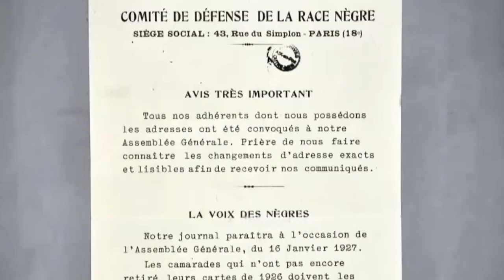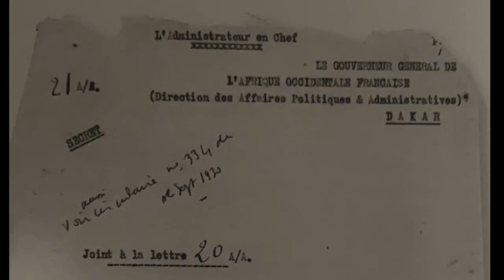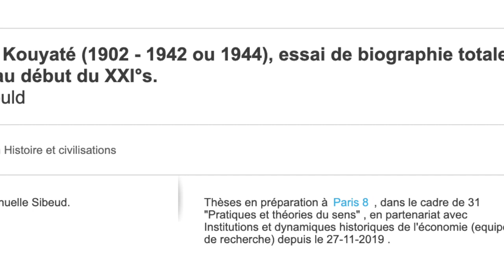un Malien exécuté par les Nazis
il collabora avec l’indépendantiste algérien  Messali Hadj et fut en liaison avec les activistes afro-américains Marcus Garvey, Du Bois, George Padmore